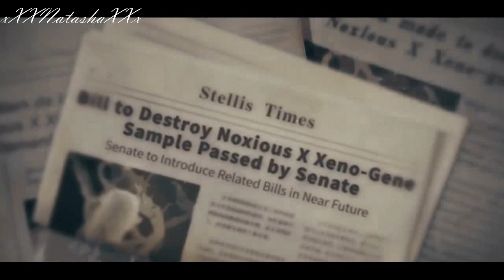Tears of Themis (未定事件簿) AMV/GMV - In The Name of Love (Artem Wing)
This is the remake of my Music video from 3months ago "In The Name of Love" (Artem Wing) AMV. Hope you Enjoy!

📄Note From The Creator:

Please do not steal and repost this video anywhere!

꒷︶꒦꒷💻{VIDEO DETAILS}💻꒷︶꒦꒷

📄Footage: Tears of Themis (未定事件簿) Game PVs

💻Programs Used:
- VSDC Video Editor
- FireAlpaca

🔹Tears of Themis Belongs to Hoyoverse